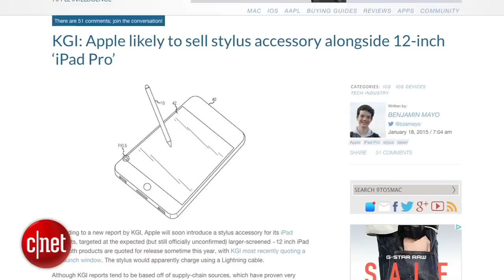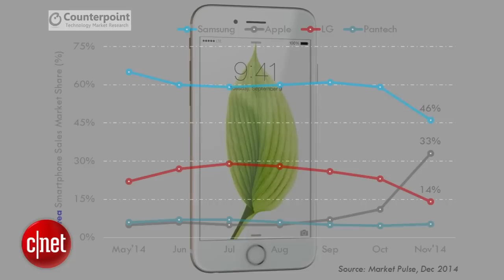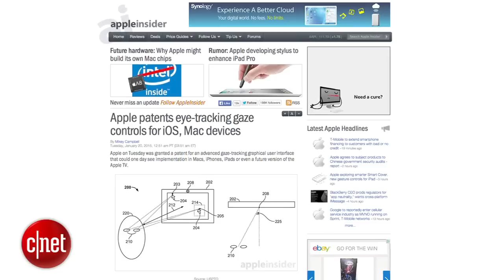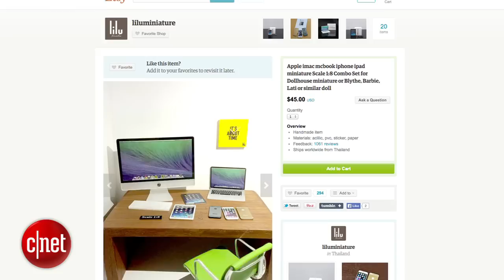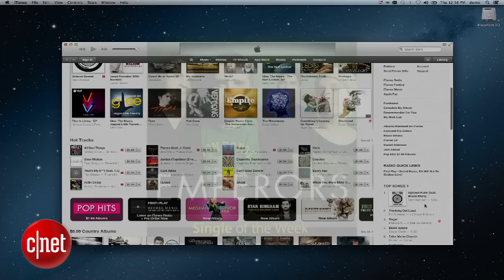Apple Byte - Apple wants to turn the iPhone's home button into a gaming joystick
Apple is looking to transform the home button, as well as working on ways to control your Mac or iDevice with your eyes. Plus, will the rumored iPad Pro get a stylus?